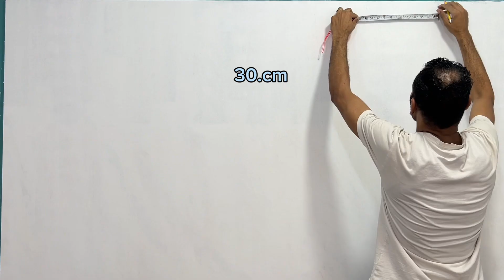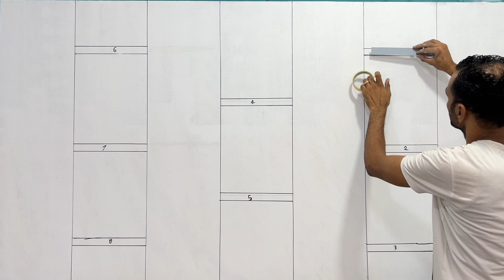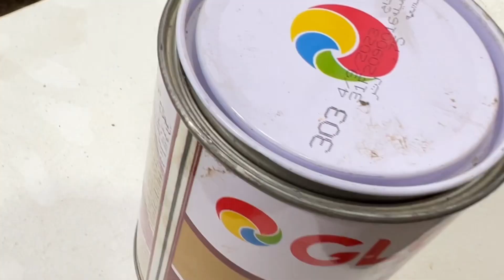إبداعات الديكور كيف تصنع ديكور بديل الخشب الرائع مع ديكور الاستيل الدهبي بأناقة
مرحبًا بكم في فيديونا الجديد! في هذا الفيديو، سنقدم لكم تفاصيل مذهلة حول طريقة إعداد ديكور الاستيل الدفن بأسلوب احترافي وأنيق. سنشارك معكم أيضًا فكرة عبقرية لإنشاء ديكور بديل للخشب باستخدام الدهانات
وايضا نقوم بعمل ديكور القطيفه بطريقه سهله رائعه

بالإضافة إلى ذلك، سنقوم بتقديم نصائح حول استخدام الدهانات وكيفية تنفيذ هذه الأفكار بأنفسكم. لن ترغبوا في تفويت هذا الدليل الشامل لإحداث تحول رائع في ديكور منزلكم.
لتنفيذ بكل سهوله تابع الفيديو من البدايه للنهايه لتتمكن من التنفيذ